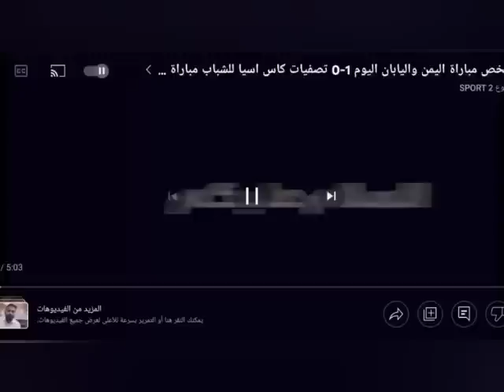للمرة الثانية ملاطف_حميدي في استوديوهات قناة الجزيرة برنامج هذا الصباح يعرف للعالم التراث اليمني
ملاطفي حميدي في لقاء تلفزيوني مع قناة الجزيرة في برنامج هذا الصباح ويشعل استديو قناة الجزيرة
ملاطف حميدي في كليب حياكم الله في قطر العمل الرسمي لكأس العالم
ملاطف حميدي في قطر
ملاطف حميدي يشعل استديو قناة الجزيرة برنامج هذا الصباح
ملاطف حميدي يشعل الملاعب القطريه
ملاطف حميدي يشعل مدرجات الملاعب القطريه

اليمن السعوديه لايك_واشتراك محمد_الربع_رئيس_القصر مصطفى المومري#الشاعر_منير_الرماح#ساره_علوان
ابتزاز الناشطه سارة علوان

اقوى رد مزلزل من الشاعر منير الرماح على ابتزاز البنات|ورسالة لكل الأهالي والشباب المايع😂

طارت العمامه | رئيس القصر محمد الربع | الحلقة 13